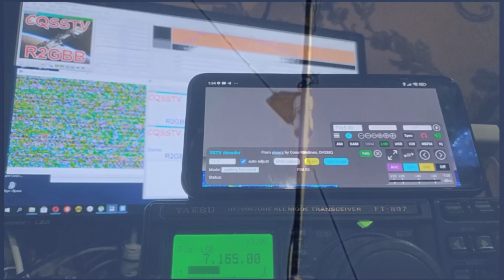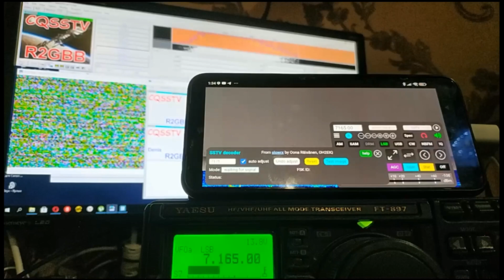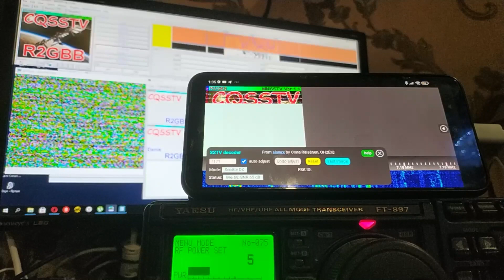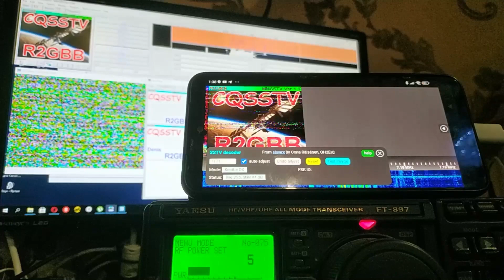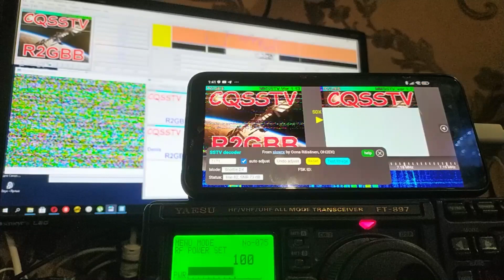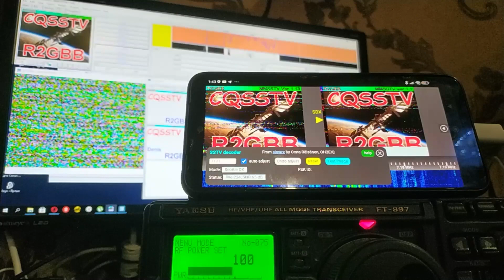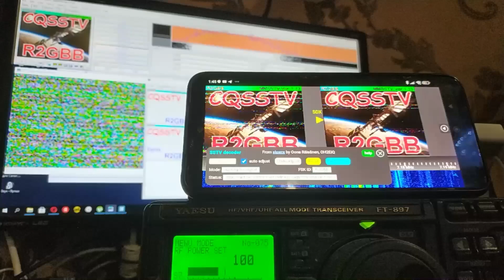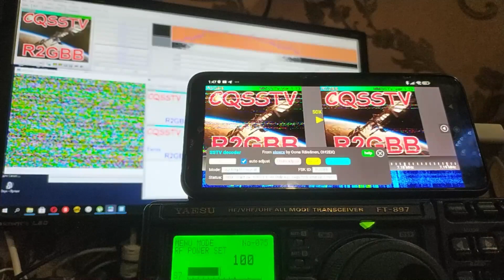Общий вызов SSTV на частоте 7165 кГц, на 5 и 100 ваттах, с контролем через немецкий WEB SDR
На частоте 7165 кГц была произведена попытка дать общий вызов на SSTV, на 5 и 100 ваттах.  К сожалению на этой частоте SSTV довольно редко.  В основном на SSTV работают на частотах 3735, 14230, 21340 и 28680 кГц.

Одновременно велся контроль передачи через немецкий web-sdr, с ресурса QIWI-SDR, до которого было 2000 км.

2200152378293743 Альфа